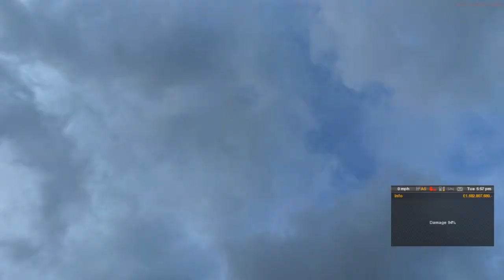Calais Jump w/ Friends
Yes, we got bored, this then happened.